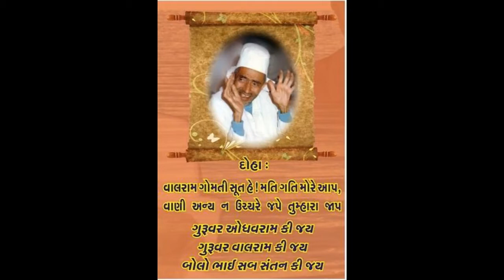Odhavram Bapa Hu sharane aavyo Bhajan`